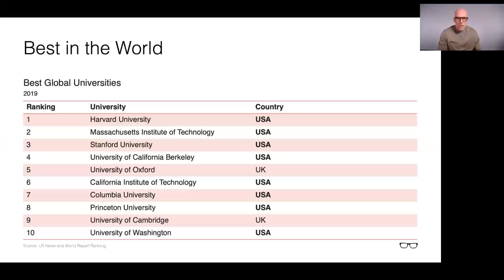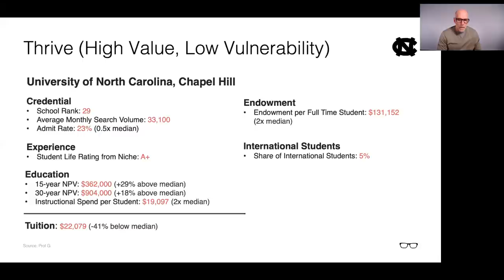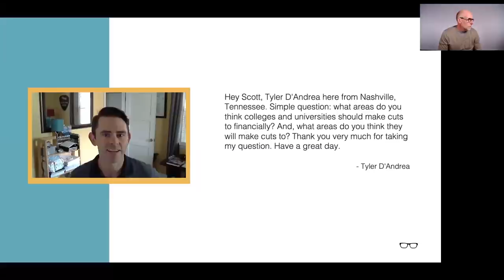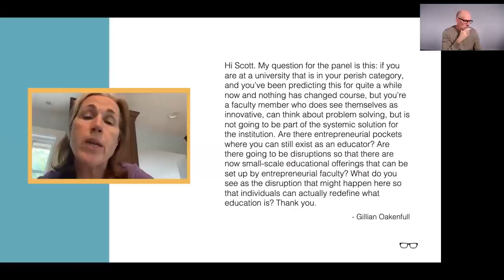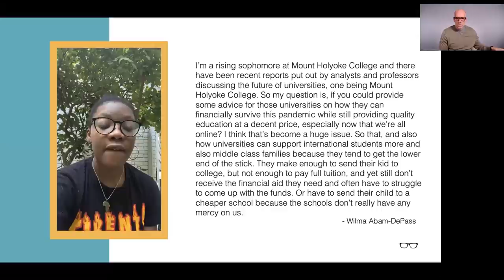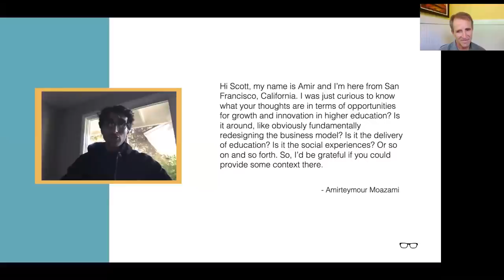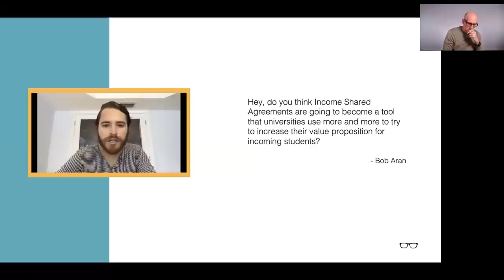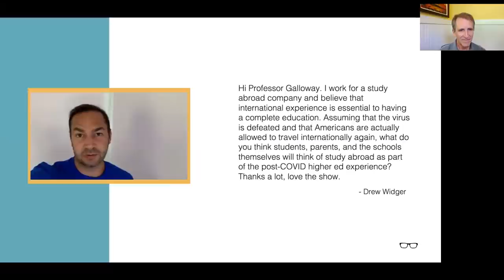Prof G Live - A Panel on the Future of Higher Ed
Scott Galloway is joined by Zakiya Smith Ellis, Bob Shireman, and Anastasia Crosswhite to answer listener questions on the future of higher ed.